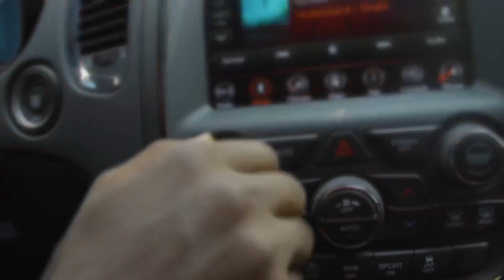DODGE DURANGO Commercial | RettroDrive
This was my second shot at shooting a car commercial 🔥
Thanks to Jeep Nigeria for giving us the 2019 Dodge Durango
We went out and hope it’ll be better than the previous commercial we shot🙈

Gears used⚙️
Sony a6400

You can check them out on instagram using the links above

⚙️```_WELCOME TO RETTRODRIVE _```

Lagos, Nigeria